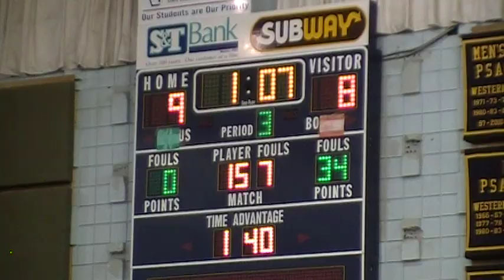157 Carlo CSU VS Scotten UNC